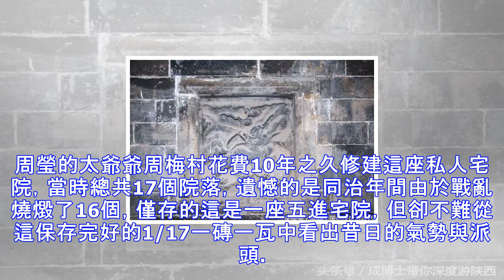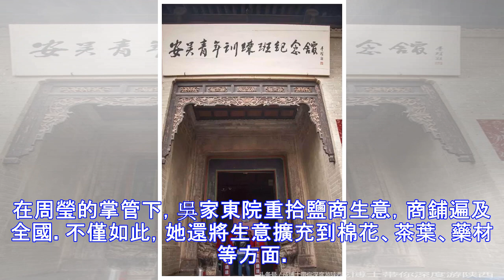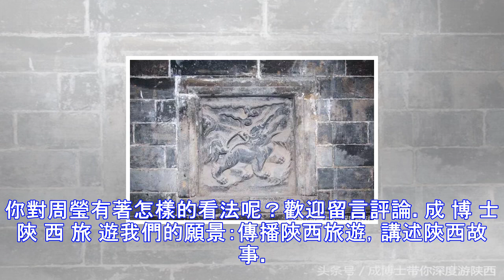《那年花開》周瑩老家曝光，怪不得這個地方出首富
（文/周天依夢）備受追捧的《那年花開月正圓》終於結局了，娘娘孫儷再度歸來，演技炸裂！身邊多少小姐姐因為吳聘的死被虐地淚流滿面！開了掛的周瑩，又遇到沈星移、趙白石這一個又一個的神助攻。就是這樣一個曾經充滿江湖氣的丫頭，最終逆襲成為大清女首富。事實上，歷史上真的存在周瑩這個人；而且，她有著更為傳奇和波瀾壯闊的一生。 今天成博士就帶你去因周瑩的故里——三原周家大院和涇陽安吳堡一探究竟！座標：陝西 咸陽三原周家大院周家大院位於三原縣魯橋鎮孟店村，距今已有200多年曆史，這裡就是周瑩的孃家。周瑩的太爺爺周梅村花費10年之久修建這座私人宅院，當時總共17個院落，遺憾的是同治年間由於戰亂燒燬了16個，僅存的...